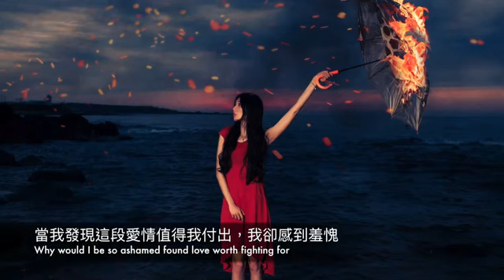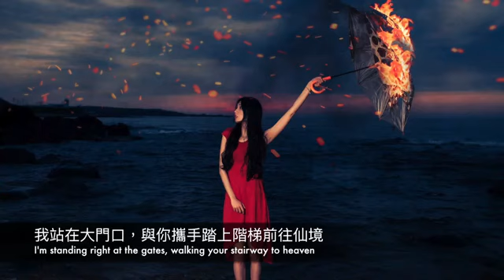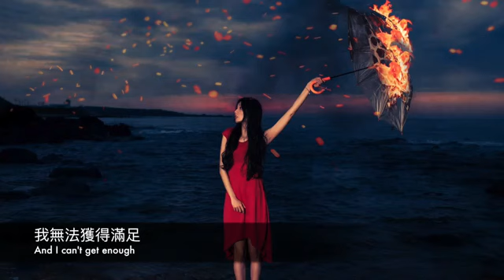موسيقى هندية موسيقى هندية هادئة موسيقى هندية رومانسية موسيقى هندية 2018 موسيقى هندية رائعة(18)